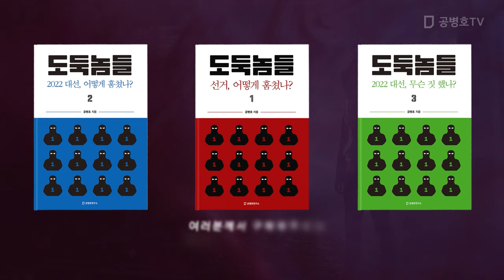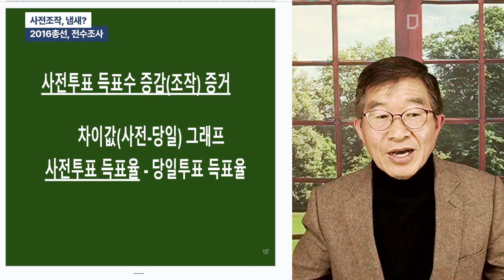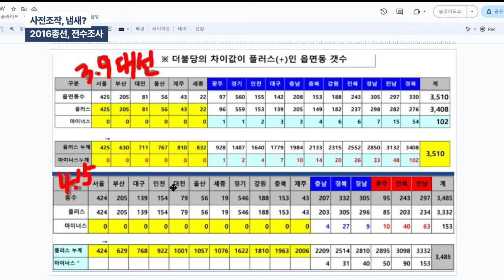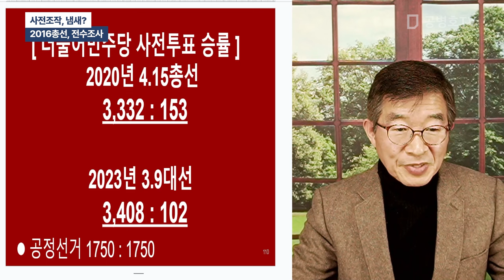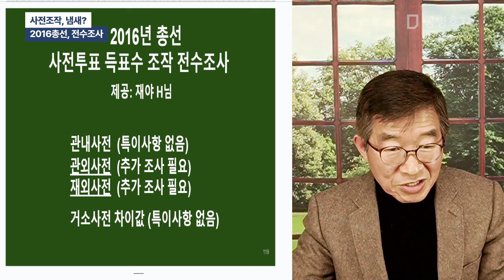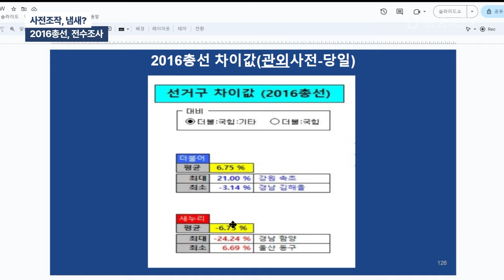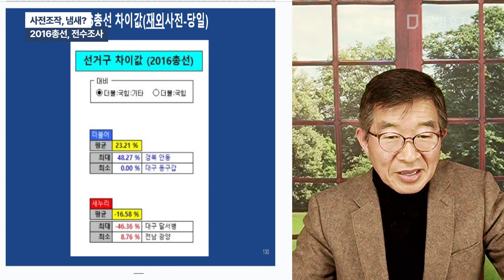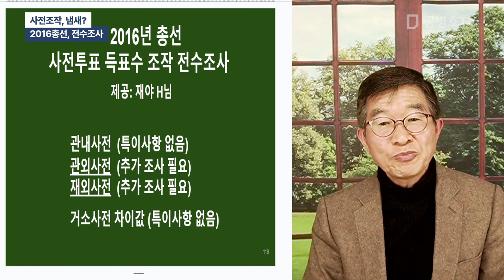사전조작, 냄새? / 2016총선, 전수 조사 [공병호TV]